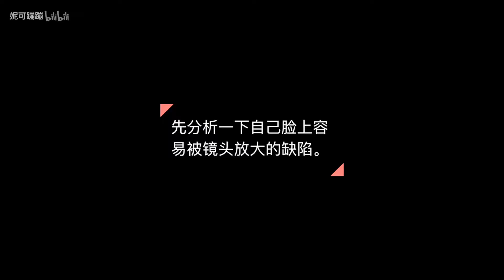【妮可】明明自拍挺好看，为什么他拍都不忍直视？超级详细上镜妆容小技巧在这里！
画个扬长避短的靓妆，谁还不是个上镜的小公主？
PS.本期视频，全程干货，无放水，严肃教学，建议耐心观看。